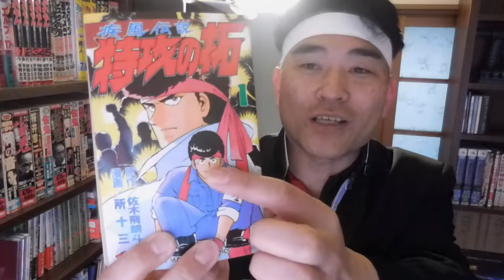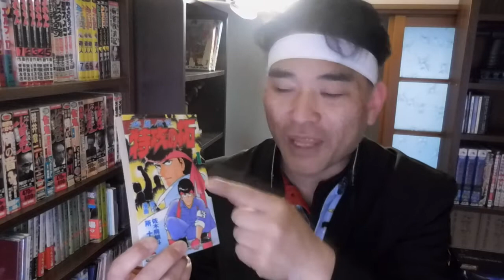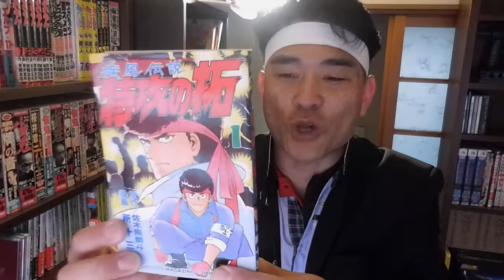【隠居TV】特攻の拓１巻